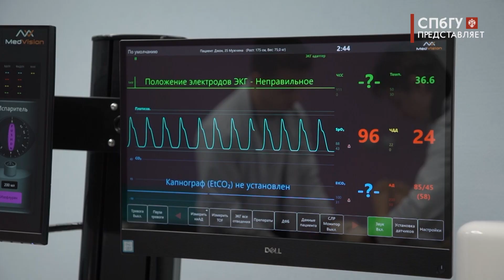Новости СПбГУ: Команда "Люди в белом" победила на Всероссийской терапевтической олимпиаде в Тюмени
Студенты выпускных курсов Медицинского института СПбГУ: Андрей Горохов, Александра Чернякова, Арсений Забежинский, Богдан Гуменко одержали победу на второй Всероссийской олимпиаде терапевтических наук в Тюмени. Команда «Люди в белом» обошла десять других студенческих команд из разных городов: Йошкар-Олы, Рязани, Москвы и Санкт-Петербурга.

Автор - Алена Чернышева